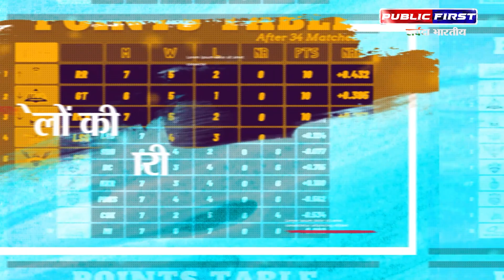sportsfirst। गोल्ड के नज़दीक पहुंचा दिया नीरज चोपड़ा के इस थ्रो ने ।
💸  Support us :-
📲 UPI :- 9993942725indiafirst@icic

Accounts Details for Direct Transfer:
IFSC :- ICIC0006565
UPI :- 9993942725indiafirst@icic